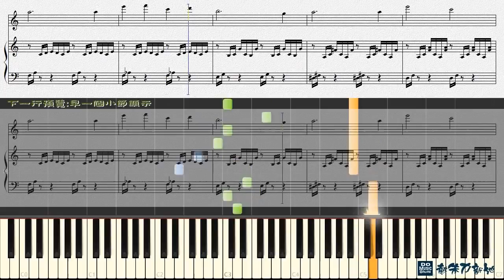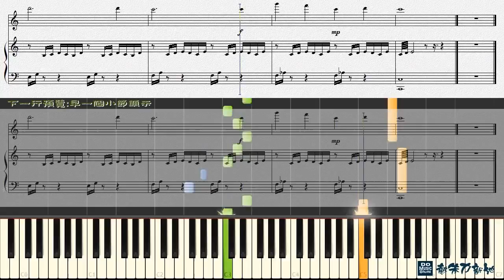[電影] 不能說的秘密 - 路小雨 (鋼琴教學) Synthesia